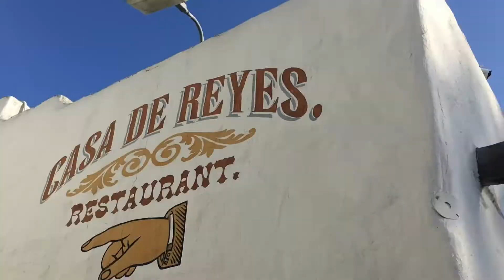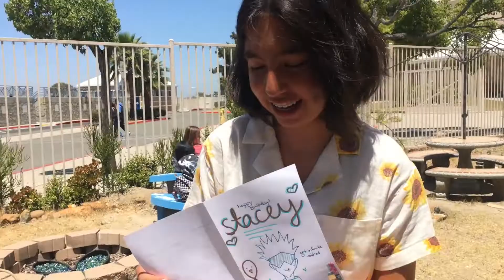Stacey Gets Infinite Void’ed ♡🤞 (Bday Celebration)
in this video, we celebrate my friend’s birthday (which is the same day as cinco de mayo)